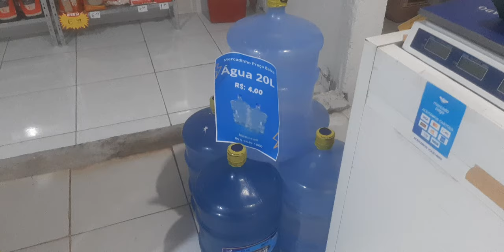Mostrando meu mercadinho e vendendo água 20L.